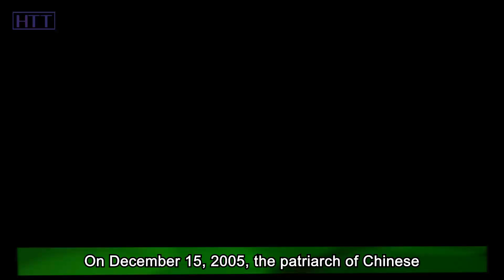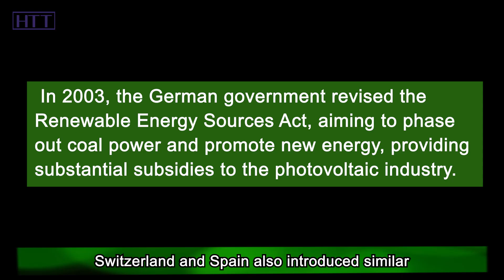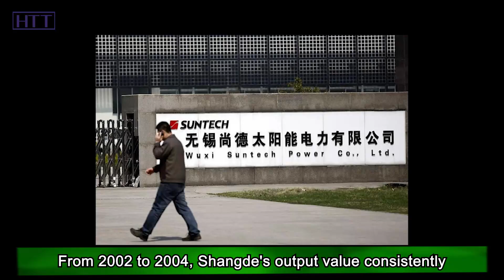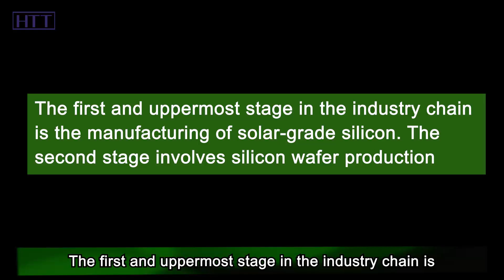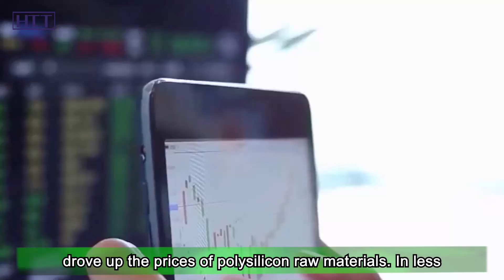How did Chinese Photovoltaics Survive a Stalemate and Rise Globally? (Part 1)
On December 15, 2005, the patriarch of Chinese photovoltaics led Wuxi Shangde to become the first Chinese photovoltaic company listed on the American main board. The stock price skyrocketed like a rocket at the opening, reaching $90 at one point. This dazzling achievement propelled Shi Zhengrong to the top of China's rich list in 2006, making him the newly crowned richest person in China.

However, what Shi Zhengrong did not anticipate was that, just 7 years later, the photovoltaic empire he had built would suddenly collapse. The stock price plummeted from $90 to below $1, and Shi Zhengrong's fortune rapidly dwindled from $2.3 billion to zero.

The collapse of Wuxi Shangde was a microcosm of the photovoltaic collapse that swept across China during that era. In that tidal wave engulfing the entire country, over 90% of photovoltaic companies perished, and the survivors were barely clinging on. A decade has passed, but are Chinese photovoltaic companies still alive? When we turn our gaze to the Chinese photovoltaic industry, we are surprised to find that, compared to the last high-profile appearance, this time Chinese photovoltaics has grown into a silent giant. The production and capacity of Chinese photovoltaic products have reached 95% of the world's total, making it a global dominator! So, how did Chinese photovoltaics survive that deadlock and stage a comeback on the global stage?